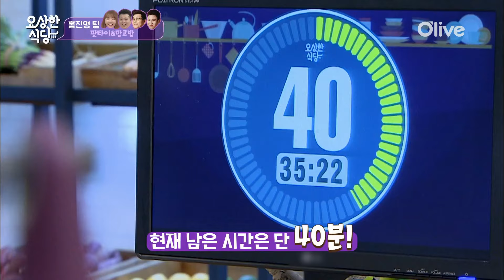홍진영의 맛 해결사 피오! '티마린드 페이스트'를 찾기 위한 피오의 대장정 | 요상한 식당 EP4-8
Olive (2017) : 손님! 요리는 네가 하세요~ 손님이 주문하고 손님이 요리하는 주객전도 쿠킹 버라이어티